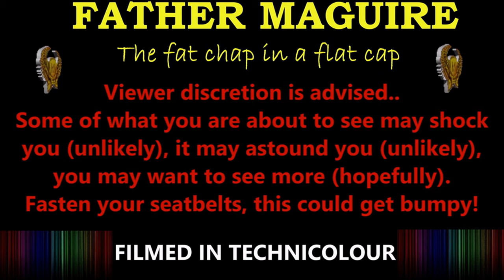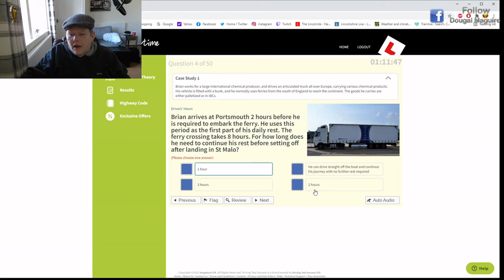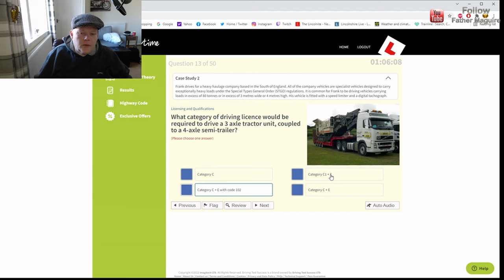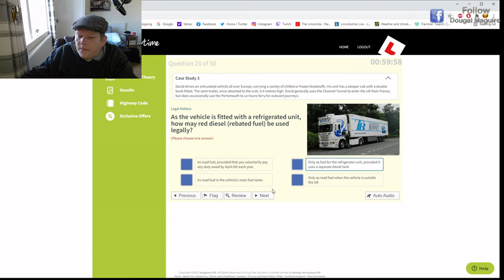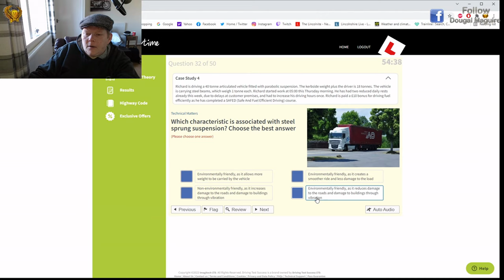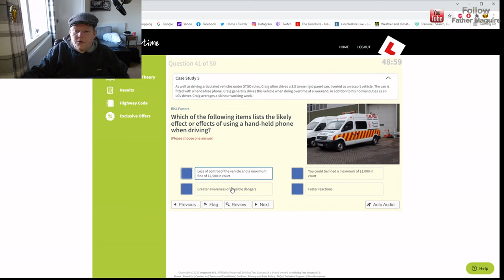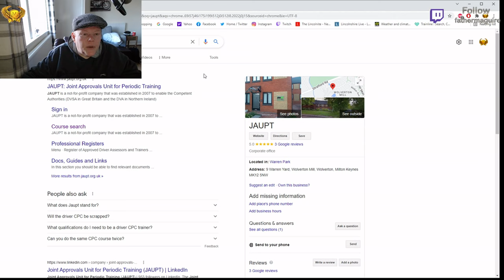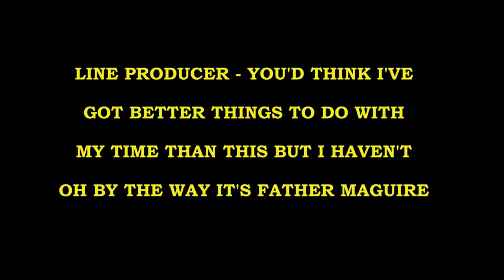HGV Case Studies/CPC Module 2/Mock Exam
In the final part of the mock tests for HGV's I have done the CPC Module 2 Case Studies mock test. This in my opinion is the most difficult of the 3 to undertake and requires alot of knowledge being absorbed to adequately meet the 80% (40 out of 50 questions) pass requirement.